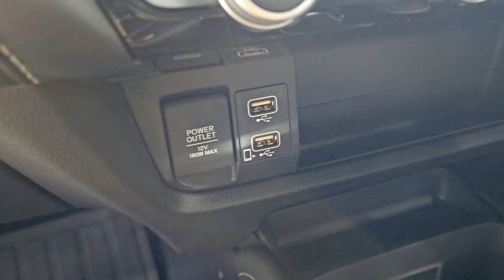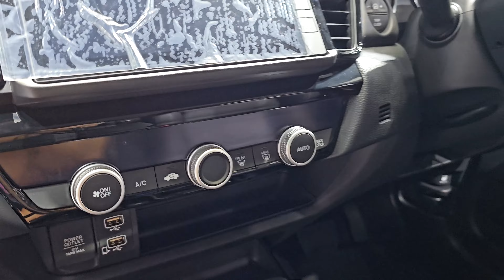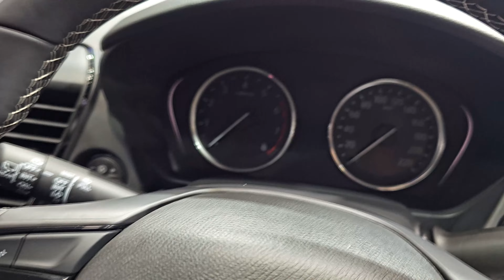Honda City Hatchback 1.0 Turbo SV ราคา 675,000 บาท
Honda City Hatchback 1.0 Turbo SV

Bangkok International Motor Show 2023